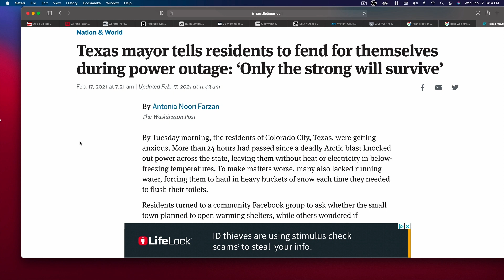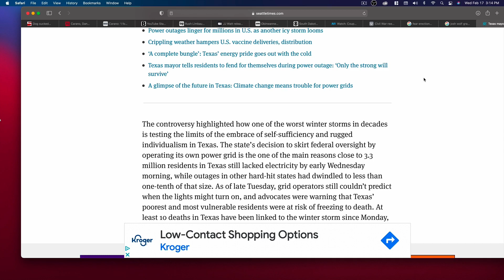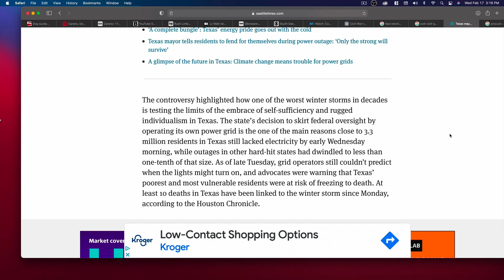"Only The Strong Will Survive" — Texas Mayor Tim Boyd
Excerpt from @JoshWolfComedy | TPW w/ @TheoVon 323